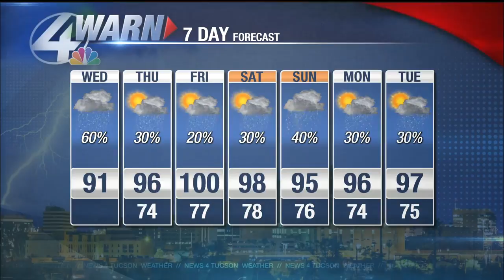Jeff's Wednesday afternoon update